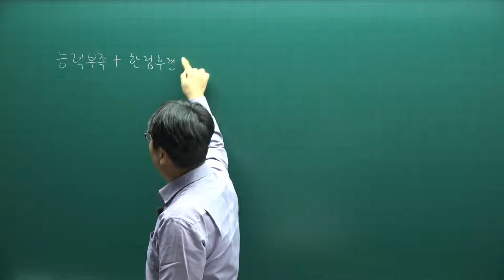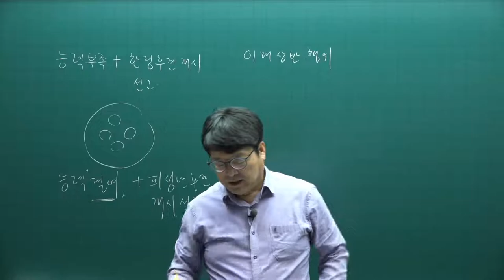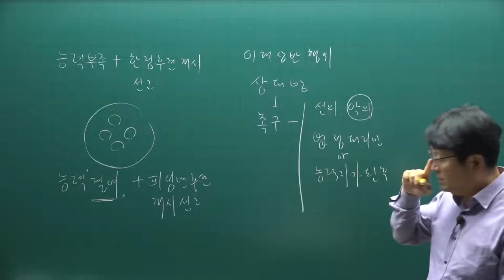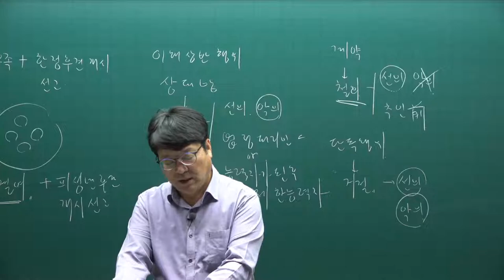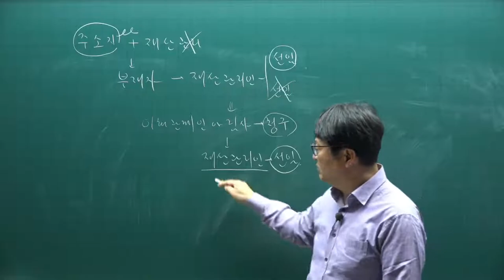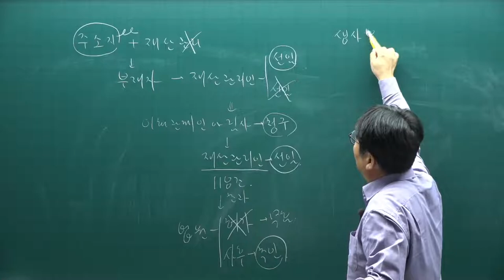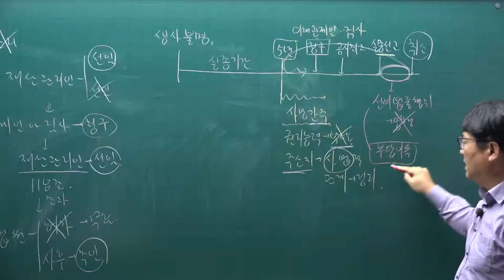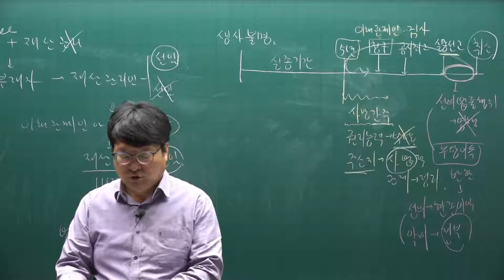[주전무] 2022년 주택관리사 민법 기본이론 12강